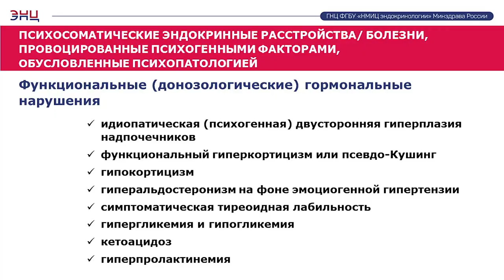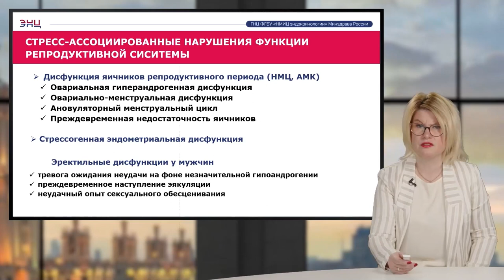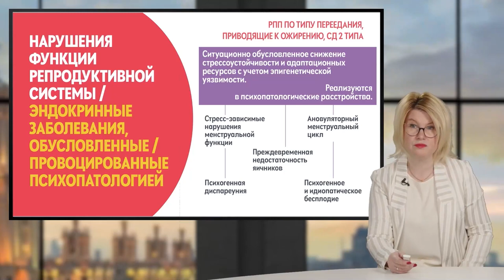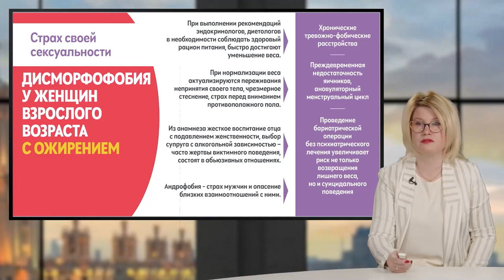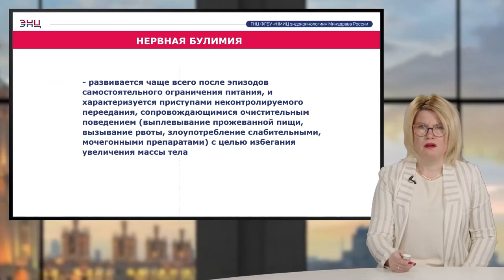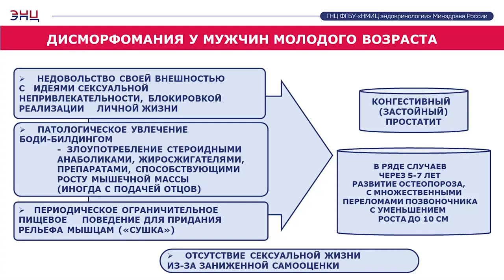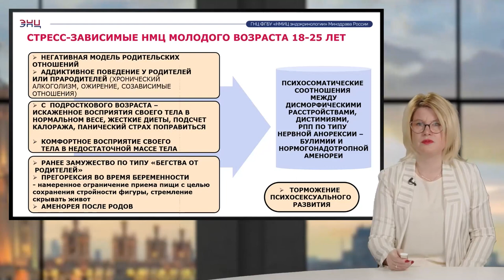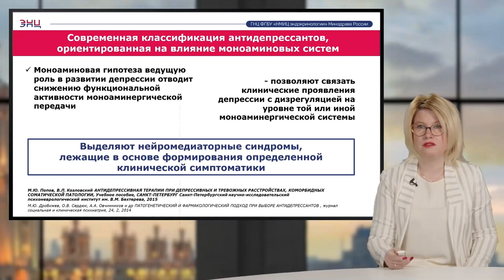Психосоматические расстройства, приводящие к эндокринным заболеваниям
Все чаще, говоря о патогенезе соматических заболеваний, эксперты упоминают и психический компонент.

О таком сложном понятии, как психосоматические заболевания в практике эндокринолога, рассказала психиатр, психотерапевт ГНЦ ФГБУ «НМИЦ эндокринологии» Минздрава России, к.м.н. Татьяна Анатольевна Зеленкова-Захарчук.